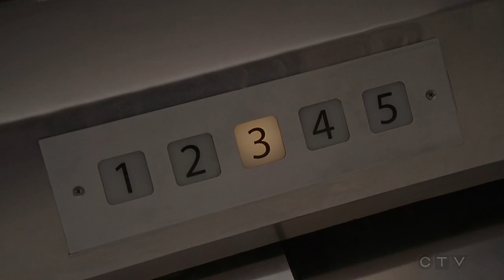Grey's Anatomy S12E06 Samantha Sloyan as 'Penny Blake' pt. 1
I do not own this. For promo and showcase only.